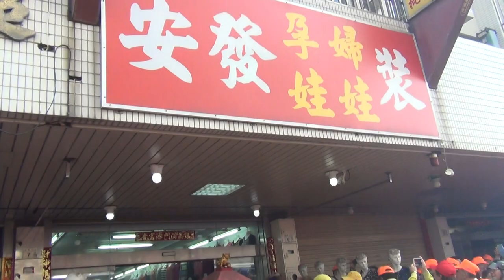2014 跟白沙屯媽祖婆和山邊媽往北港徒步進香-2014/3/29-鹿寮成衣圈